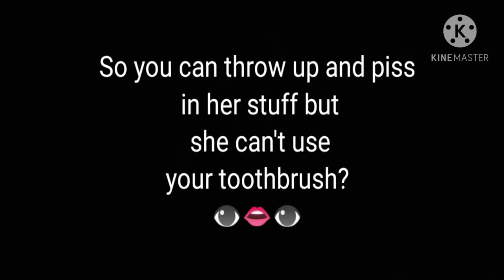All the red flags you missed in Ken and De'arra's last video 🚩🚩🚩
A short video on the red flags you missed on ken and de'arra 's last video. dk gang. cheating rumors De'arra new YouTube channel